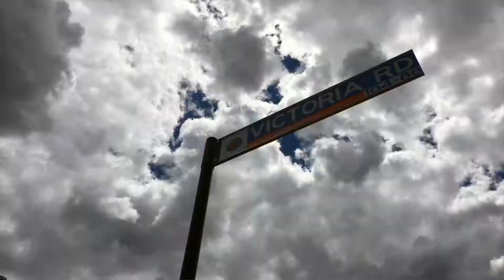así es mi Vida aqui en Australia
Quería mostrarte mi historia desde un ángulo distinto, desde otra perspectiva…

Quería que fueras participe de mis decisiones; buenas y malas que me han llevado hasta acá, y por ahora, a mi vida en Australia...